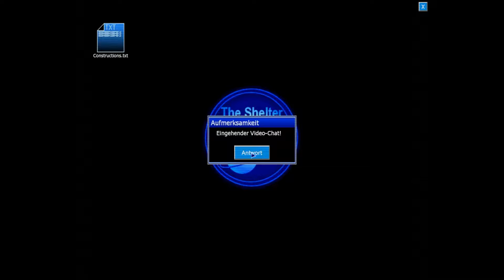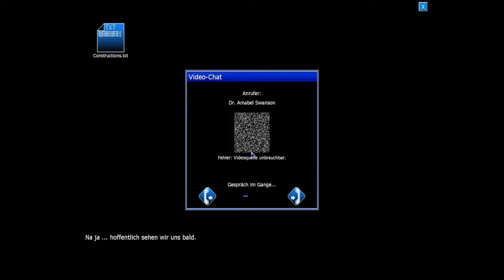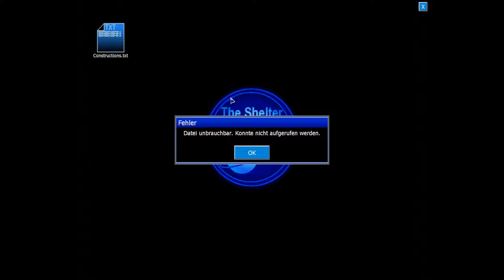Let's play Penumbra Black Plague #08 Mitten im Schneesturm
Hallo Leute, jetzt geht es kalt weiter.
Ein Schneesturm, also mehr kann ich nicht sagen.

Plattform: PC
Spiel: Penumbra Black Plague